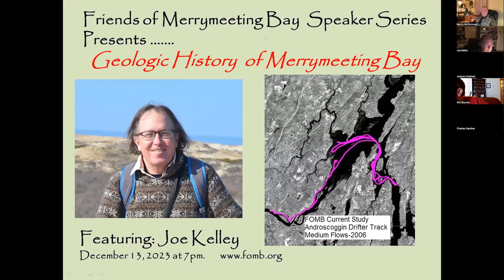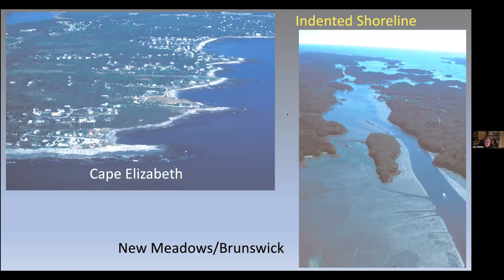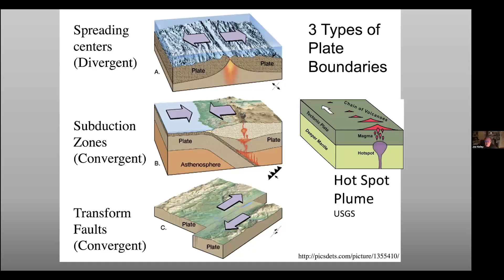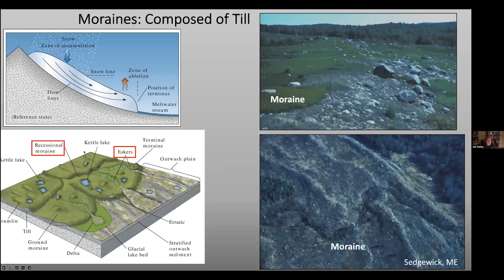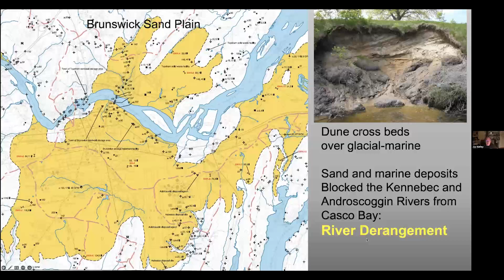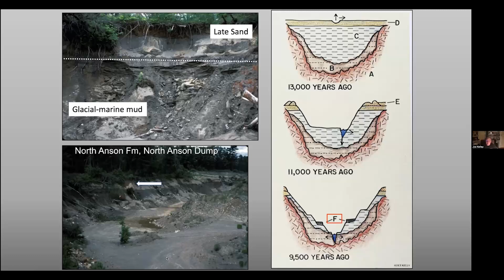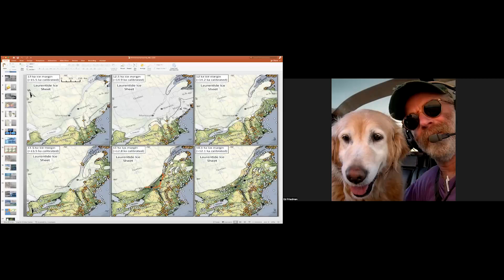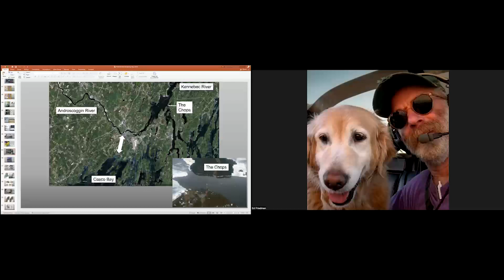Geologic History of Merrymeeting Bay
Friends of Merrymeeting Bay’s (FOMB) third presentation of their 27th annual Winter Speaker Series, the Geologic History of Merrymeeting Bay features Dr. Joe Kelley, marine geologist.

While Merrymeeting Bay is considered an estuary by oceanographers because technically it does have a very small presence of salt, biologists generally consider it tidal riverine because it is primarily freshwater and tidal. Geologists on the other hand consider the Bay, at the junction of six rivers, an inland delta, and one that overlays the Norumbega fault line. The Maine coast, including the Bay, is geologically defined by its bedrock framework, glacial overprint and modern wave and tidal processes. Central to the latter is the contemporary rise of sea level. This talk will show how all three elements of the coast have come to bring us what is so evidenced and appreciated by the shoreline today in Merrymeeting Bay.